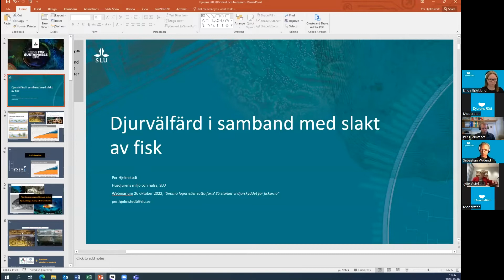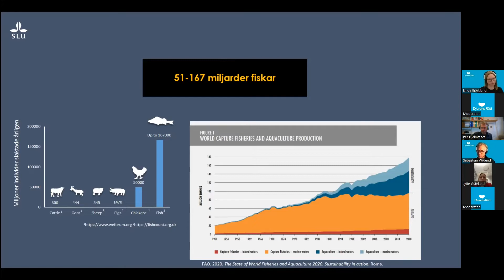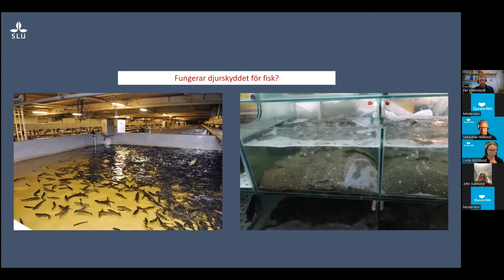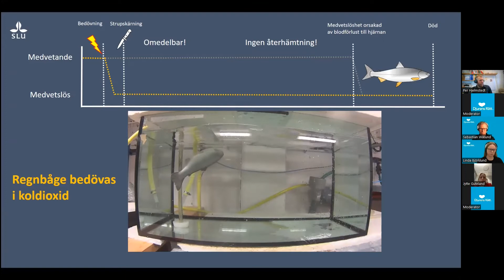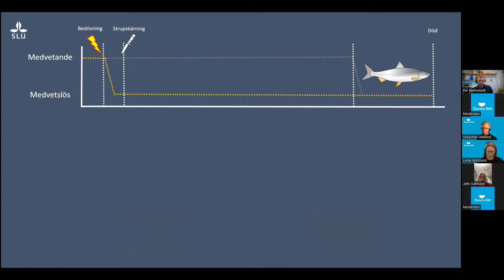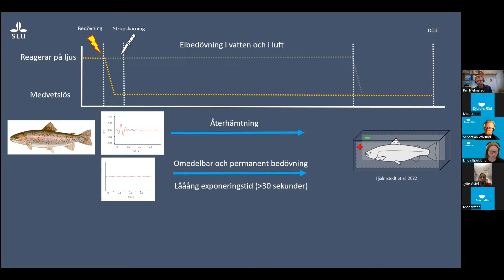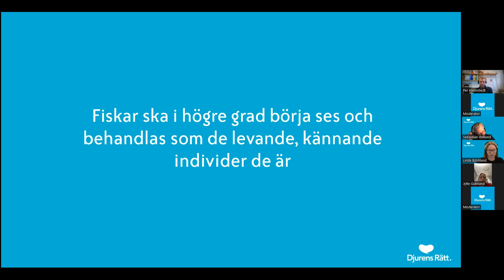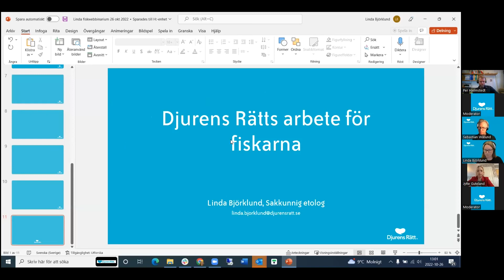Webbinarium: Simma lugnt eller sätta fart? Så stärker vi djurskyddet för fiskarna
Hur kan vi stärka djurskyddet för fiskarna? Ska vi simma lugnt eller sätta fart?

I detta tankeväckande webbinarium får vi höra ett föredrag av forskaren Per Hjelmstedt, SLU. Djurens Rätts etolog Linda Björklund berättar därefter om organisationens arbete för fiskarna. Webbinariet avslutas med ett spännande panelsamtal om utmaningar och möjligheter när det kommer till att åstadkomma positiva förändringar för fiskarna.

Medverkande
Per Hjelmstedt, Forskare vid Sveriges lantbruksuniversitet.
Jytte Guteland, Riksdagsledamot (S)
Linda Björklund, Sakkunnig etolog hos Djurens Rätt.
Sebastian Wiklund, Samhällspolitisk chef hos Djurens Rätt

Läs vilka tio åtgärder Djurens Rätt vill se för ett stärkt djurskydd för fiskarna här

Hjälp oss att bli en starkare röst för djuren genom att bli medlem i Djurens Rätt på

Djurens Rätt arbetar globalt för att göra skillnad för de djur som är flest och har det sämst. Det har vi gjort sedan 1882. Med våra målinriktade kampanjer, företagssamarbeten och politiska påverkansarbeten är vi en av världens ledande djurrätts- och djurskyddsorganisationer, med fler än 50 000 medlemmar i Sverige.

Vi är alltidpådjurenssida. Är du?